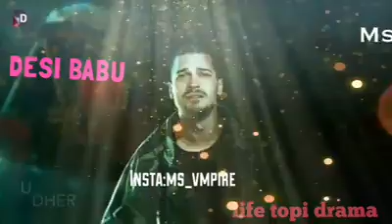Idhr Zindgi ka janaza uth gya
abubakar_choudhary

 abubakargujjar4